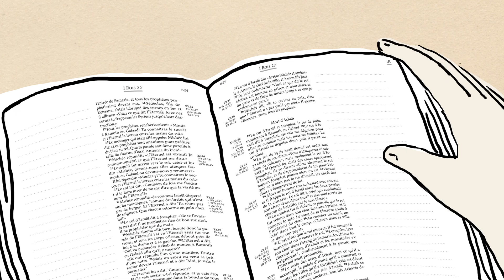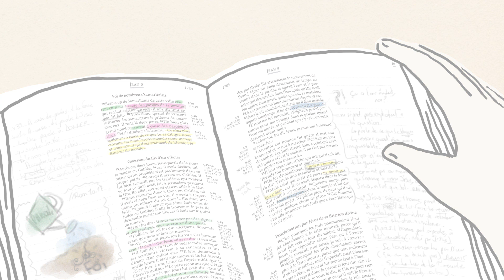[NOUVEAUTÉ] BIBLE JOURNAL DE BORD (pour écrire, dessiner, colorier dans sa Bible)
Que vous ayez l’âme d’un artiste ou que vous éprouviez une profonde passion pour
le texte biblique, vous aurez le plaisir d’étudier la Parole de Dieu et d’inscrire vos pensées dans les grandes marges prévues à cet effet. Vous pourrez écrire ou dessiner sur du papier bible de très haute qualité, testé et approuvé. Les références parallèles ont été disposées en regard du texte biblique complétées par des centaines de notes explicatives et, en bonus, 22 illustrations originales.
Tout y est pour cultiver et enrichir votre relation intime et vivante avec le Dieu de la Parole.

Illustrations, rédaction et montage :  Emeline Ferron